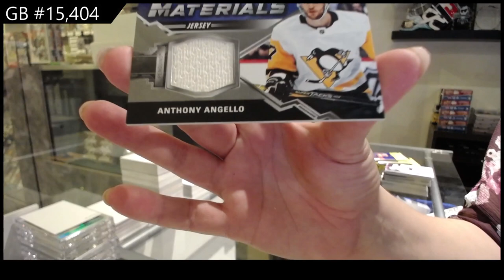20-21 Upper Deck Series 2 Hockey 4 Tin Break - C&C GB #15,404